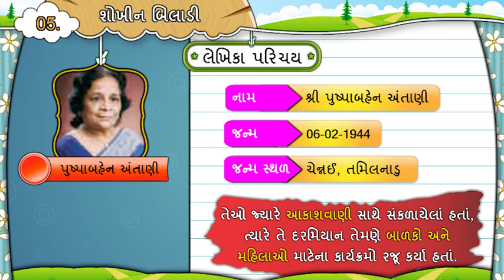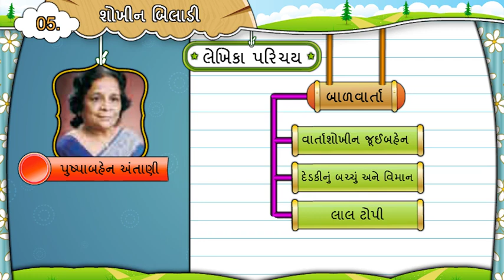પુષ્પાબહેન અંતાણી || Pushpabahen AntaNi